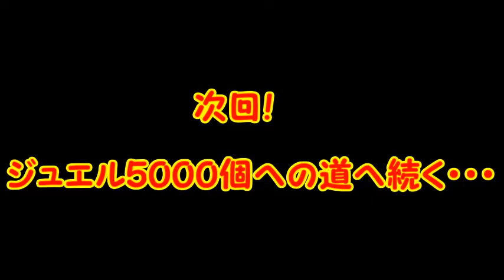【白猫プロジェクト】Akiさんジュエル4000個への道 完結編PART3(LAST)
コロプラさん
リベンジに参ります